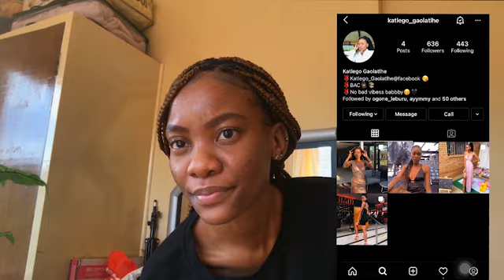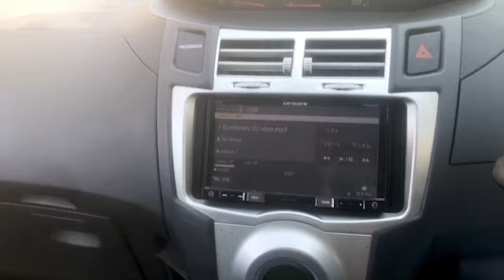VLOGTOBER : Feel Good Week✨Day Drinking Concoctions w/m best friend,Clothing Label Launch Event🥂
Yoh wasssup🤪🤪🤪welcome to my first week of vlogtober and I hope you guys enjoy this “Feel Good” Vlog I put together🤪 We are now roadto2k subscribers and I’m so excited.